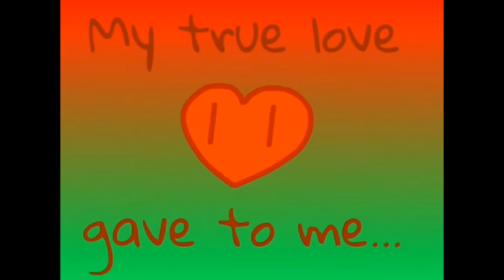Jacob and Friends: Christmas Chapters Part 3